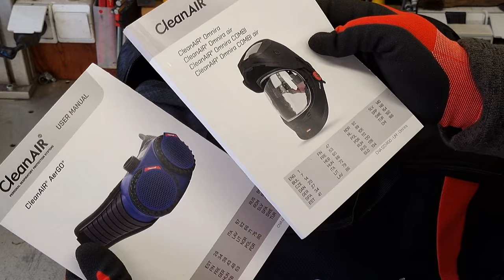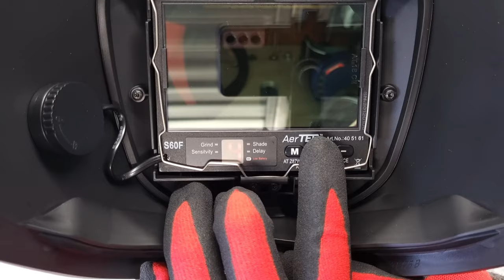Flip-up zváračská kukla s ochranou dýchania CleanAIR Omnira COMBI air plus filtračná jednotka AerGo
POZOR TERAZ DARČEK nôž Victorinox a tričko CleanAIR! Pri nákupe Ready 2 Weld setu s CleanAIR Omnira COMBI air alebo Verus air a ventilačnou jednotkou dostanete ako darček multifunkčný nôž Victorinox a tričko CleanAIR. Žiadajte u svojich predajcov . Akcia platí od 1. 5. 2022 do vyčerpania zásob.

Viac informácií o CleanAIR Omnira COMBI air

Viac informácií o CleanAIR AerGO®

Zoznam predajcov produktov ClenaAIR